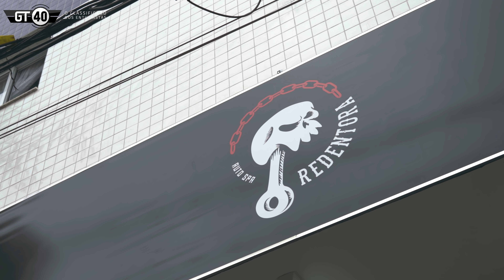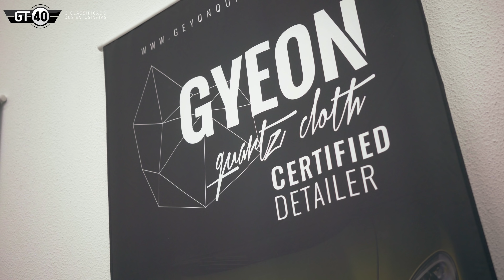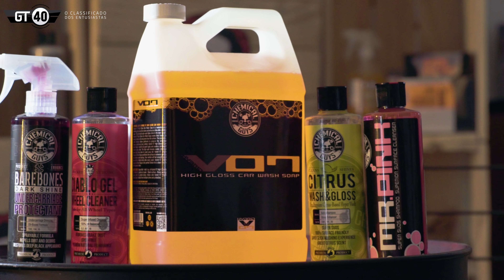Especial Estética Automotiva: técnica dos dois baldes + snow foam | Feat. Redentora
Car Detailing, Estética Automotiva ou Detalhamento Automotivo é uma das pautas mais pedidas pelos nossos leitores do FlatOut. Este é o 1º de uma pequena minissérie sobre o assunto: hoje explicaremos a lavagem feita com a técnica dos dois baldes e o processo de snow foam. Como lavar o carro da melhor maneira? Veja aqui! Esta minissérie foi produzida em parceria com a estética Redentora, empresa especializada de São Caetano, representante oficial da Gyeon e da Chemical Guys.

Na próxima parte falaremos sobre a análise da pintura, hologramas, teias de aranha e sobre o processo de polimento automotivo!

Contatos da Redentora: WhattsApp: (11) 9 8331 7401 / 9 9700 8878.

Captação e edição: Felipe Cluk
Apresentação: Juliano Barata